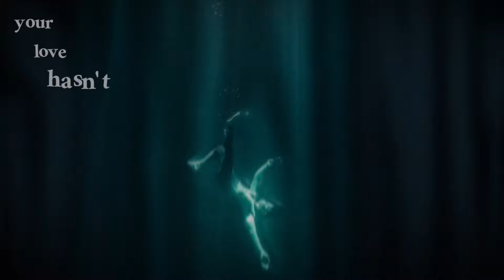Brayden Tabakian & Kev2Real - Sinking (Official Lyric Video)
Official Lyric Video for “Sinking” by Brayden Tabakian & Kev2Real

prod. by Drew James